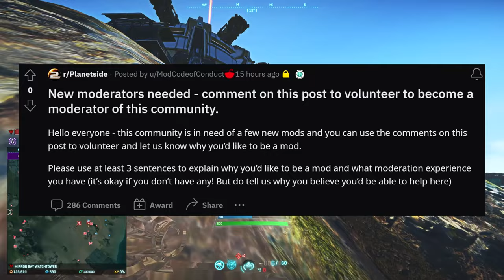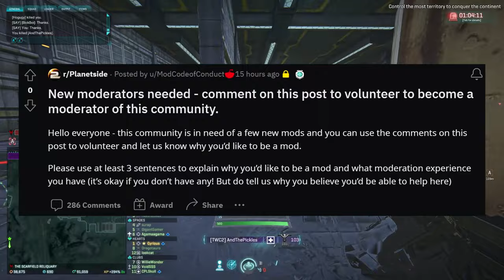The Reddit Admins turn their eyes on /r/Planetside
Hello, I'm CMDRCyrious, thanks for stopping by soldier!  Stay awhile, let's chat in the canteen, and find glorious battles Planetside!

It has massive benefits for me, tons of perks for you, and you can get it for less than a buck!

If you need Logo's or emotes, purchase on Fiverr through my link.  My stuff was done by Kongvector
Epic Games Store Creator Code: CMDRCyrious
Browse with Brave, your internet surfing activities generate currency that is passed through to me!

🔴 "If this is a Live Stream section" 🔴

Galactic Marine Raider Sub - We game in the Commander Helmet.
$10 or better dono - We game in the Commander Helmet.
Any sort of Sub - We game in the Viper Shades.
$5 or better dono - We game in the Viper Shades.
$3 should trigger Speech to Text if you add a message.

►I really like your video, and want to share it on social media, but I don't want to steal your likes or karma if you posted it.◄

No!  Do not hesitate to share my content on any social media platform, from twitter to reddit.  I appreciate any exposure you are willing to create for me.  The internet points do not matter to me, I just appreciate the support in creating more traffic to my channel.

This is not updated regularly, it may be an old version.  I do not recommend using copy paste, as the file may change with patches and could cause crashes.  Just change the values in your file.

►How do you get the red dot on your screen, the kill popups, and the GLADOS Voice?◄
This video provides a tutorial on where to download the required components and how to set it up: WARNING! After DX11 patch you must enable BETA mode

►CMDRCyrious' Outfit◄
Put in an application there if you would like to join!

►Most of the music I use is from EVE.  You can find it on this website.  Primary credit is to Jon Halur.
►The Intro Music is Extra #4 from the Planetside 2 soundtrack.
►Some music is from Kinesthetics - Sound of Motion - Planetside.